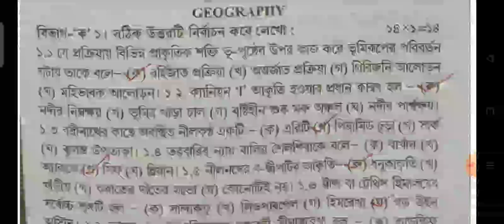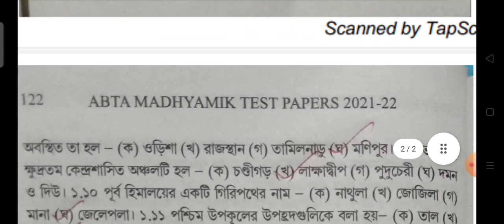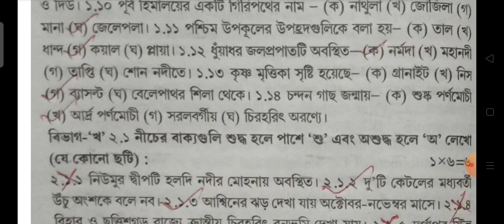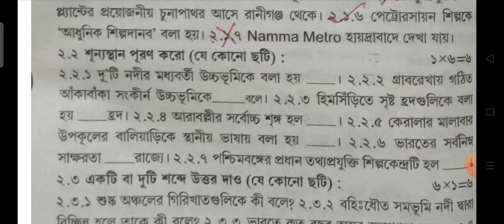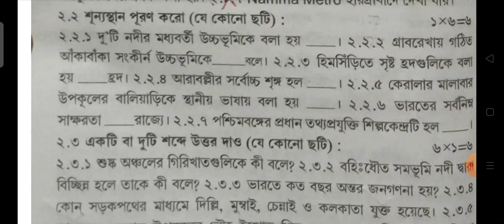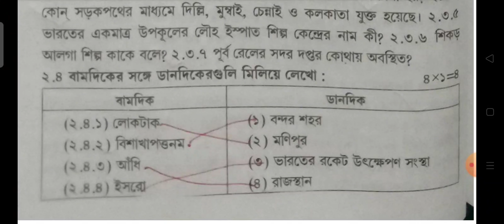Madhyamik Abta Test Paper Geography Page 121 ll Geography Abta Test Paper Page 121 Solve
♨️ Madhyamik 2022 ABTA Test Paper all subject Solution link